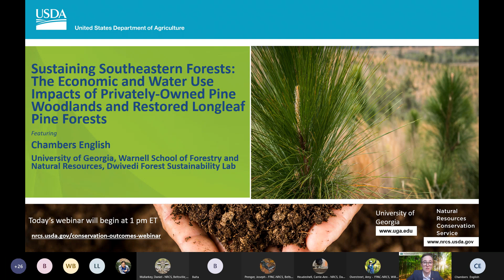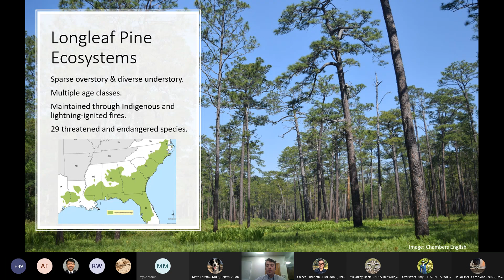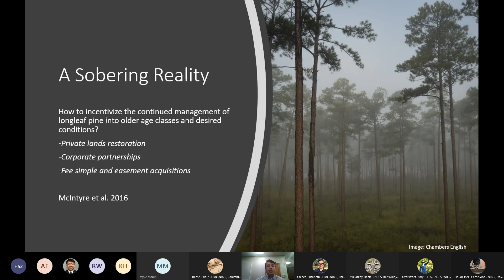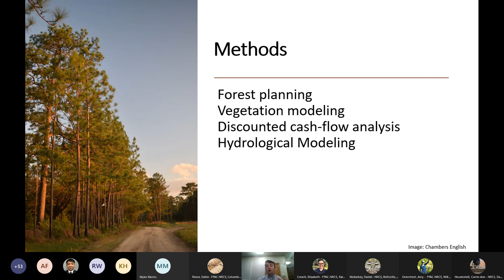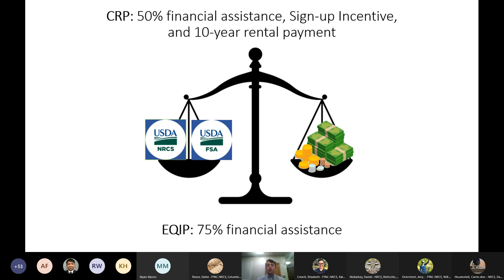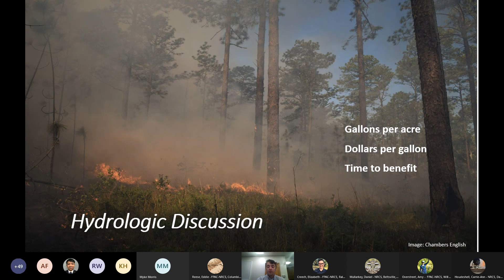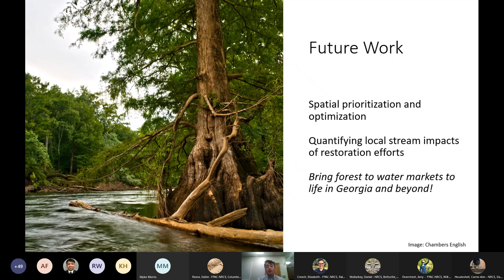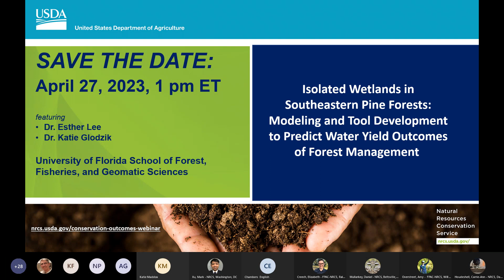Conservation Outcomes Webinar: Sustaining Southeastern Forests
On February 23, 2023, Chambers English of the University of Georgia, presented a webinar on “Sustaining Southeastern Forests: The Economic and Water Use Impacts of Privately-Owned Pine Woodlands and Restored Longleaf Pine Forests.” Longleaf pine forests, which once encompassed more than 90 million acres across the southeastern United States, represent some of the world’s most biologically diverse ecosystems. Development, timbering, and fire suppression over the past two centuries have severely reduced the range of these forests, and with them, a suite of now threatened and endangered species. The presentation highlighted both the barriers and impacts of longleaf pine restoration efforts compared to other common land uses in the Coastal Plains.

This webinar is part of the NRCS Conservation Outcomes Webinar Series. LINK TO WEBPAGE FOR MORE INFO At that link to the Conservation Outcomes Webinar Series webpage, you can get additional resources associated with each of the recorded webinars, including a one-page additional resources guide related to the presentation topic, and a PDF of the PowerPoint presentation